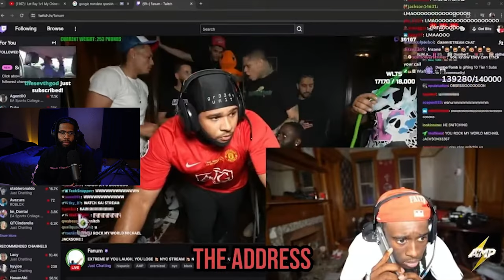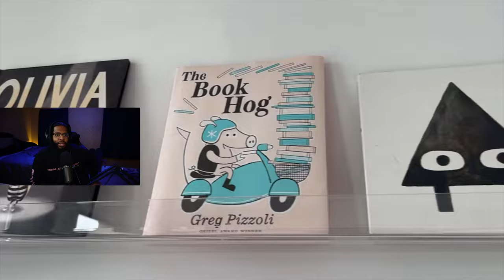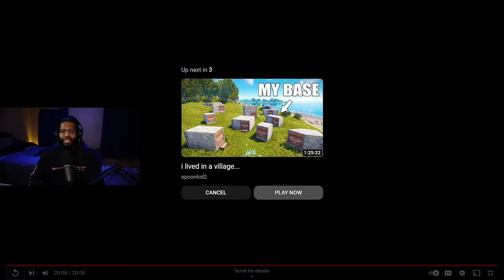AMP Penthouse NYC Tour Reaction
Reacting to AMP's NYC Penthouse for the summer. Agent 00, Fanum, Kai Cenat, Duke Dennis, Chris Next Door, I am Davis, and Rayasianboy.